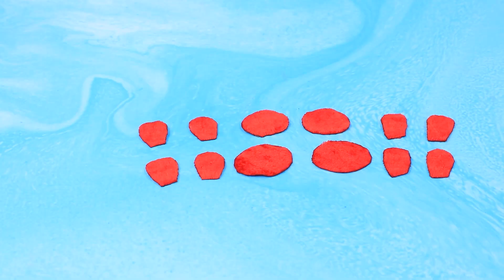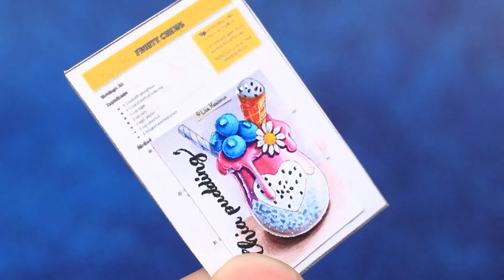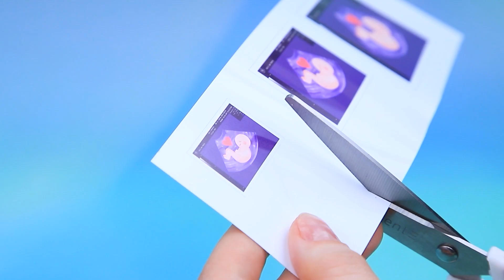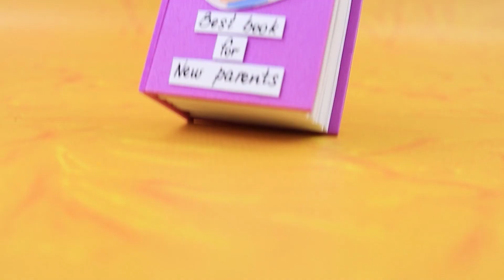从贫穷到富有的艾比！ 31个LOL惊喜DIY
最新视频： | 开启全部通知

艾比一直是一个勤奋的人！制作出美味的冰沙之后，她越来越有名！粉丝们都很崇拜她！她成功的秘诀是什么呢？快来LaLiLu的新视频看看Abby如何实现经济独立的吧！

耗材和工具：
• 热胶枪
• 丙烯酸涂料套装
• 工艺剪刀
• 刷
• 美工刀
• 镊子
• 不同年龄的娃娃
• 树枝
• 树皮
• 各种面料
• 毛绒面料
• 合成填料
• 干粉彩
• 半珠子
• 保丽龙
• 纸板
• 配件
• 打印图片
• 头
• 秸秆
• 管
• 发现
• 泡沫纸
• 花边
• 在
• 长毛绒
• 线
• 纸
• 筷子
• 珠
• 贴纸水钻
• 绳
• 毡